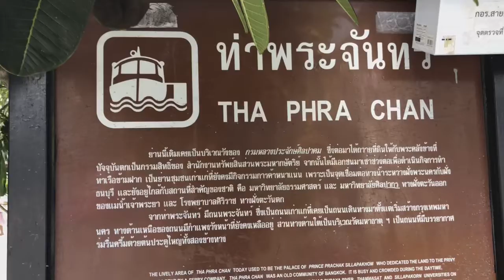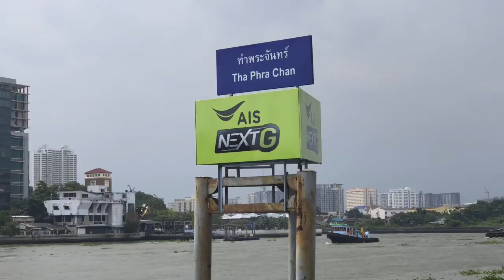Bangkok, Thailand バンコク、タイ Ep2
Hang out at Bangkok